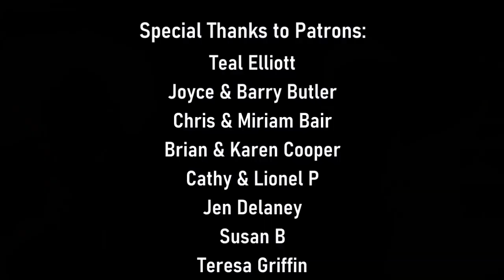Smash the Krate | Trying everything in the August 2022 Keto Krate